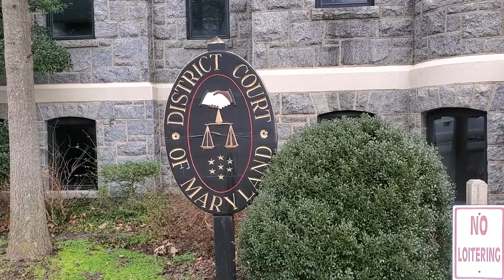Uninformed Corrections Officers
I was out filming in Cambridge and Easton MD. I was filming Talbot County Detention Center when two officers came out and told me I cannot film county buildings. He told me someone would be talking to me as he walked away, but no one ever showed up. I lost all the body camera footage, but still wanted to put the video up. It is good to expose our government officials who are very ill informed on the laws, especially at a correction facility.